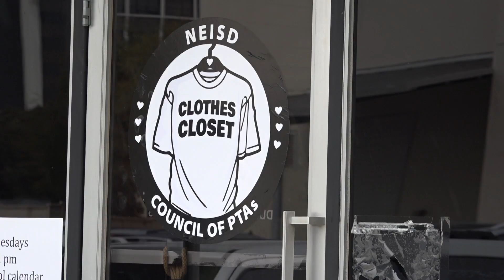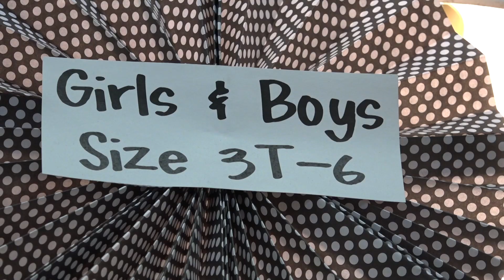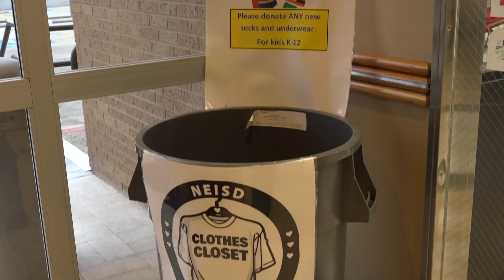NEISD Clothes Closet helps support District families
Wednesdays can be busy for volunteers who take in and sort through clothing donations at the NEISD Clothes Closet.

“Last year, we served a little over 600 students and this year we are on track to serve twice that many, so it’s great that the word is really getting out there that we are here,” Angie Ogawa, Chair of the NEISD Clothes Closet said.

It has been open since January of 2017. Angie Ogawa said she’s seen a lot of thankful families walk through the doors.

“We’ve had so many wonderful families come in and shop, sometimes its families that have 4,5, or 6 children, and getting everybody clothed and back to school in august is a huge financial burden. They are just super grateful that they can get five outfits and new socks and underwear for each of their students to help to help take some of that financial pressure off back to school,” Ogawa said.

Families in need with children in NEISD, from kindergarten to twelfth-grade, can request a voucher from a school nurse, counselor, or family specialist. They can then shop at the Clothes Closet twice per school year.

Whitney Alvarado has three daughters in NEISD schools. She said she shops but also donates their clothing after they have outgrown it too. She is always finding quality items in the racks.

“It was surprising you know? It is gently-used clothing but it’s more brand-new clothing. There are really nice clothes for them to go out in. We’ve found our picture day clothes here and a lot of nice jackets for special occasions,” Alvarado said.

Parents, grandparents, and legal guardians can all shop on Wednesday mornings from 10 a.m.-1 p.m. and on Saturdays every other month. The next Saturday date will be January 11, 2020.

Volunteer Kathryn Martin is a retired Army soldier and busy mom of seven. Her kids go to Redland Elementary School, Driscoll Middle School, and MacArthur High School. She also is wrangling a pair of twin toddlers.

“They range from daycare to high school so I’m always steadily buying things and trying to keep their legs and ankles covered because they are growing so fast,” Martin said.

“I’m just happy to come out over here just serve; to me this is serving and I just really appreciate it,” Martin said.

Donations can be dropped off through the back door at the Clothes Closet on Wednesdays or in the collection bins at your campus.

Right now, the most-needed items are gently-used jeans, long-sleeved shirts, and new socks and underwear.

Ogawa loves to greet people with a hug and a smile on her face.

“What I like most about the Clothes Closet is that it’s just the perfect arrangement. It’s practical, it’s economical, it’s kind. I grew up wearing hand-me-downs from my sister’s hand-me-down clothes. This is like hand-me-down clothes from other people’s cousins or neighbors that you don’t know yet. It’s green, it’s recycling, it’s re-using; it just makes sense. It’s just the right thing to do that we help out our fellow NEISD students.”

Discover the NEISD way, where our volunteers are giving back to students and their families.